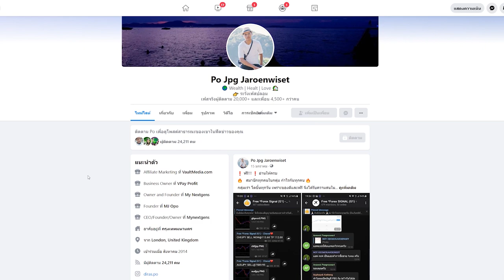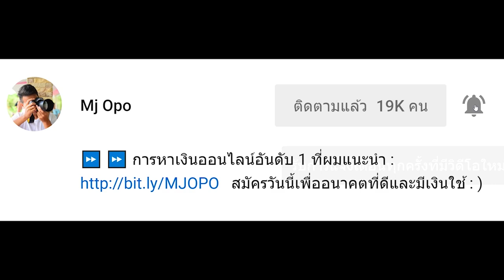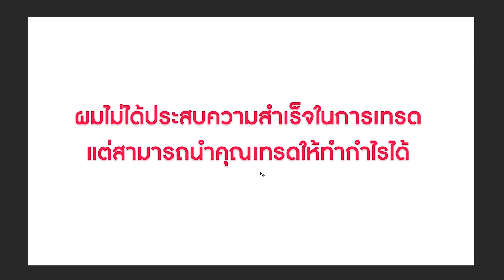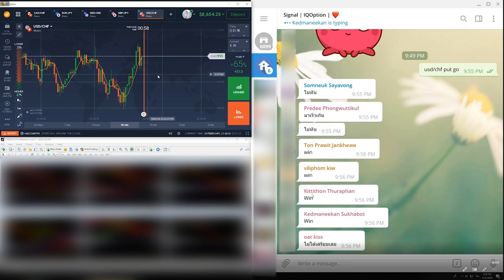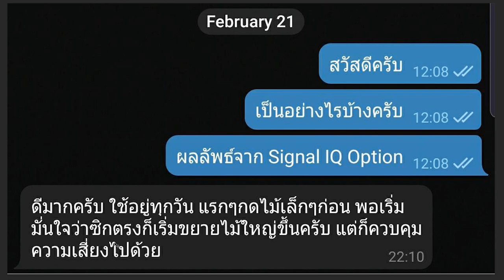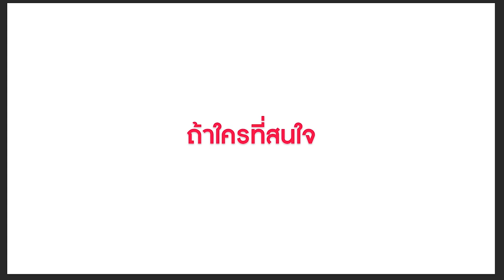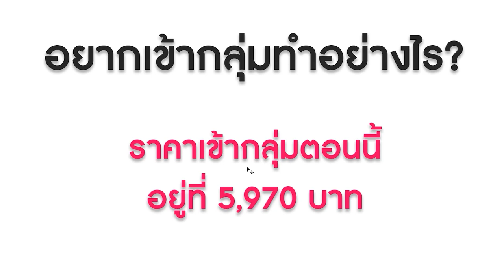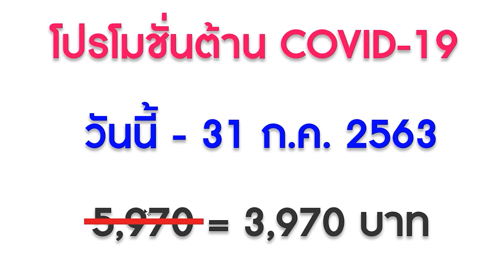IQOPTION SIGNAL 80%+ - สัญญาณ IQOPTION Win เกือบทุกวัน!!